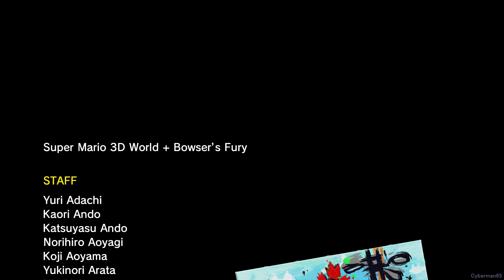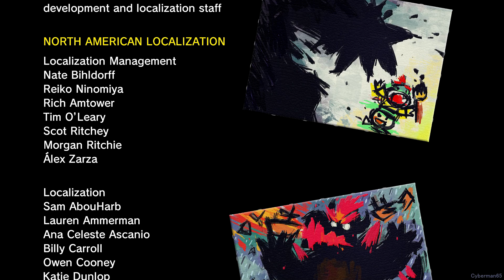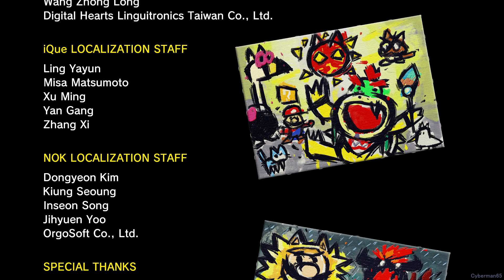Bowser's Fury 100% - Part 2 - Cat Shines 48-50 / Final Boss & 50 Cat Shines Ending / Credits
3:03 - Final Boss

Collecting the next few shines and then heading over to the final boss. This is one of the best Mario final bosses I've seen for sure. It seems like collecting the rest of the shines will trigger something later on, so that will be next.

Recorded using Elgato HD 60